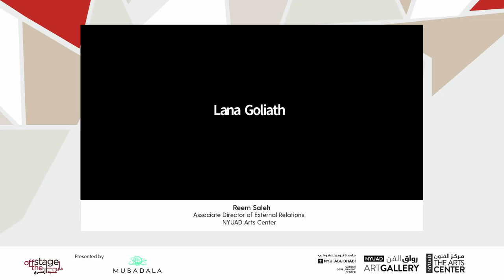Artist Talk: Multiculturalism - Going Deeper and Beyond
Artists from Theatre for One: We Are Here (Nairobi Edition), Aleya Kassam and Mūmbi Kaigwa, join NYUAD alumni Vamika Sinha and Mohammed Waseem Chaudry to discuss issues of multiculturalism relations and the interplay of diverse identities through an East African lens. Moderated by Fatiah Touray, Senior Director of Inclusion and Equity at NYUAD.

The Off the Stage series is presented by Mubadala. This series is in line with the UAE's commitment to the International Year of Creative Economies for Sustainable development.

Arts Chats:

Discover careers in performing arts. Hear from the artists who have presented work at The Arts Center at NYU Abu Dhabi on where they started, how they built their careers, and what it means to be a professional artist in today's world.

See a broad selection of Arts Chats from The Arts Center’s visiting artists